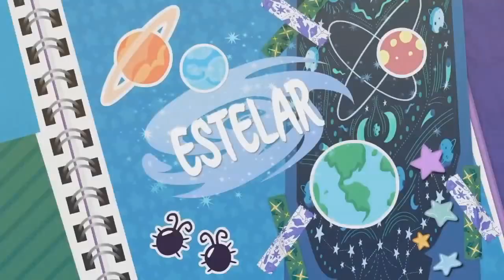Equestria Girls: Serie Digital | Estelar HD [Español Latino]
Episodio#07: Estelar
Capítulo: 07 Temporada: 01